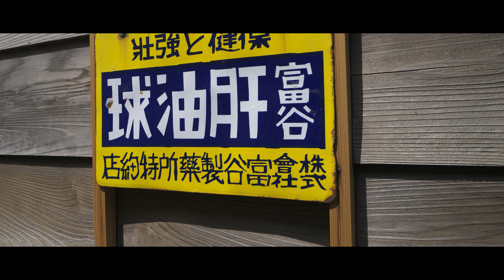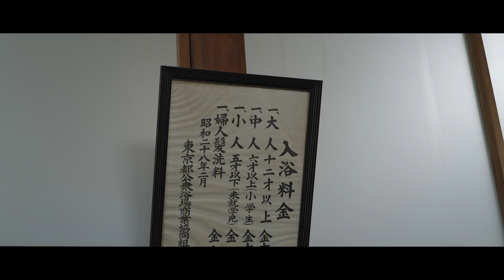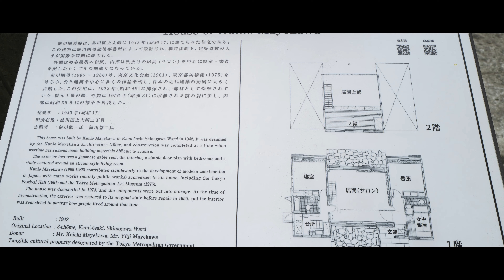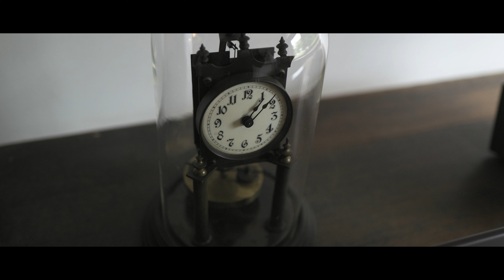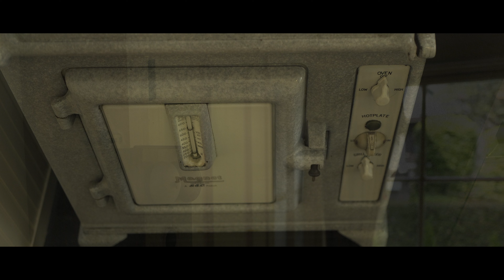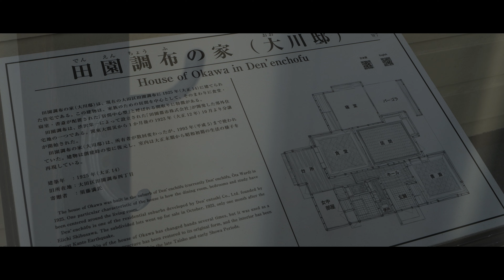カメラ散歩 LEICA Ｑ2 2023-04-18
カメラ散歩　LEICA Ｑ2
都立小金井公園内に在る、江戸東京たてもの園へ行って来ました。
都内に存在した、江戸時代から昭和中期までの歴史的建造物を
移築し、外観や内装を復元し展示されています。
少し長い動画になりますが、ご覧ください。